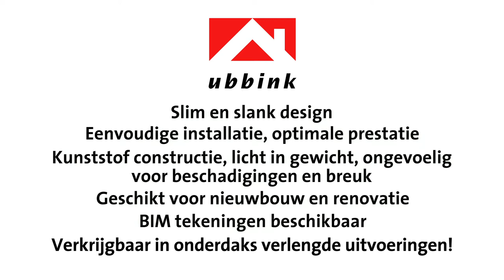5-Serie, high five voor prestatie en design! Ubbink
De complete lijn dakdoorvoeren voor een beter resultaat én uiterlijk!